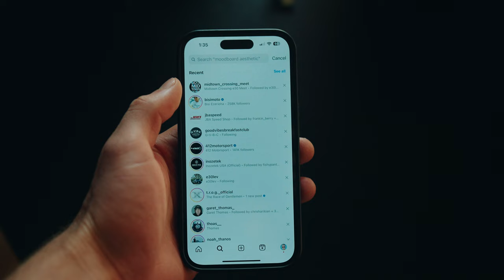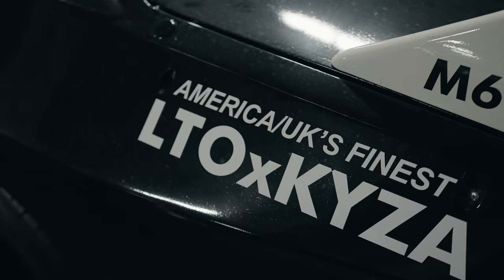Underground Los Angeles Car Meet! | E30 BMW Take Over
In this video, I explore the vibrant automotive community at a Foster's Freeze car meet in Burbank, CA. The event, hosted by Lev and Ani, attracts a younger crowd with a focus on BMWs but also welcomes all car enthusiasts. Following the Foster's Freeze meet, I join Lev in his E30 convertible to the Midtown E30 underground meet. I showcase some of the coolest E30s and their owners at this gathering. Additionally, the video features an interview with Danny, who shares the story behind his unique E30 v8 swapped cop car build. Immerse yourself in the vibrant LA E30 car community with this exciting video.

Get my shirts here and use the code "FOURSPEED" (Buy two, get one free)